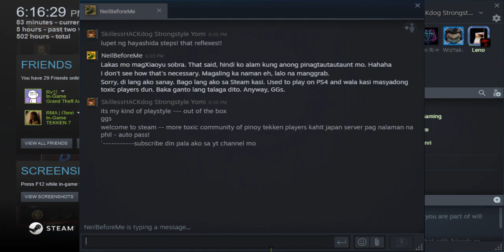AEIOUsician shaheen X SkillessHACKdog Strongstyle Yomi KUNIMITSUXIAOYU TEKKEN 7 STEAM 2